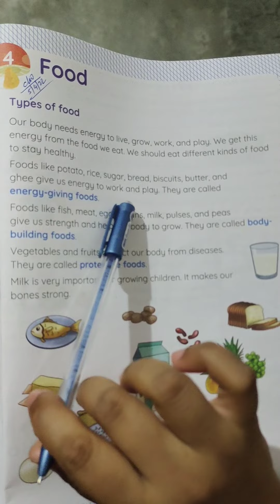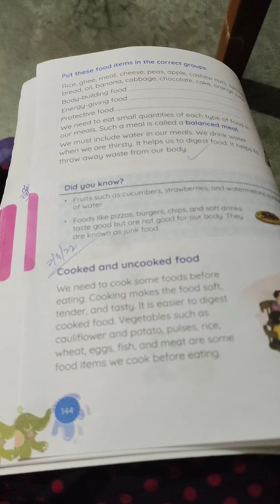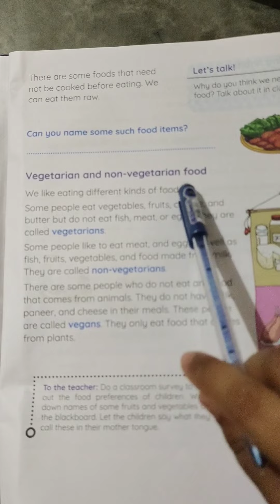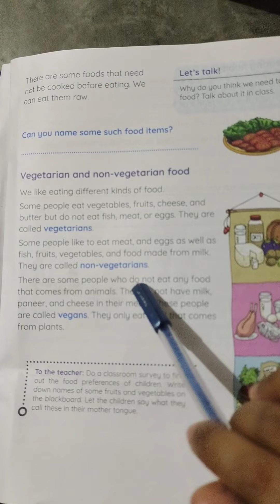Class 2, Class Work, Subject- EVS, Chapter-4, Dt. 07/04/22